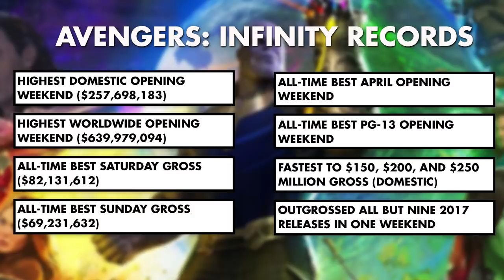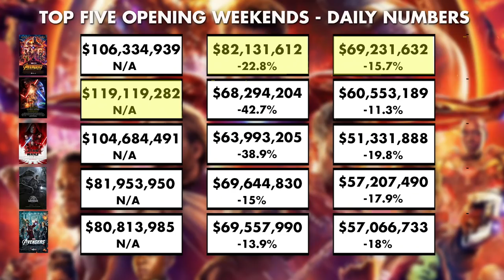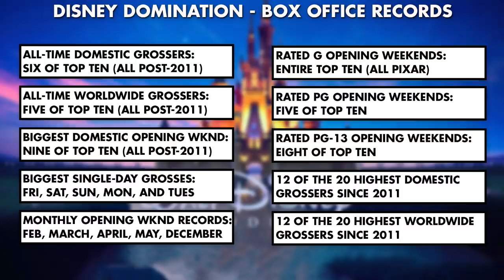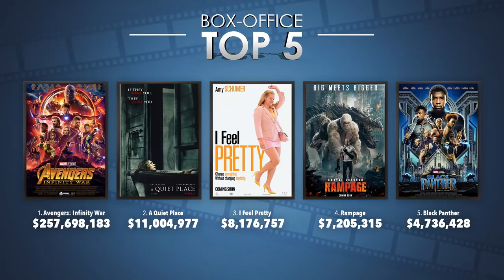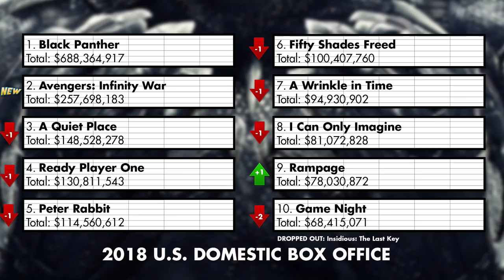Avengers: Infinity War Destroys Box Office Records - Charting with Dan!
Dan Murrell and Roth Cornet break down the record-smashing opening weekend of Avengers: Infinity War!

Box Office records, international coverage, and numbers upon numbers - it's Charting w/ Dan!